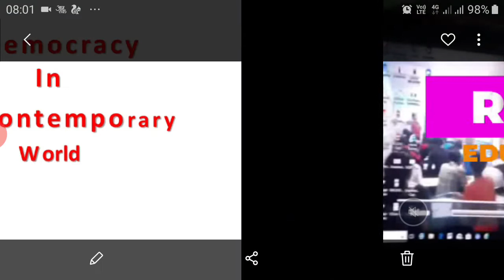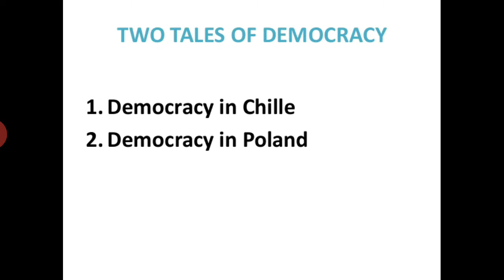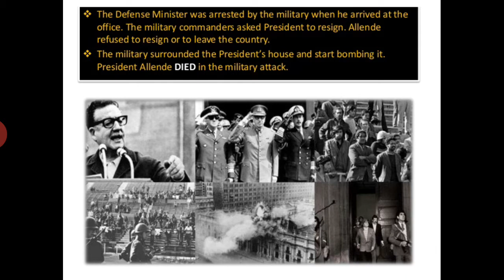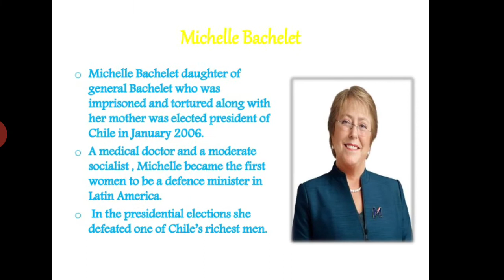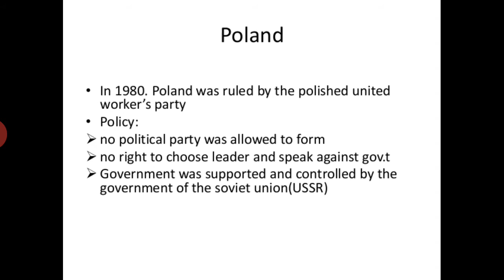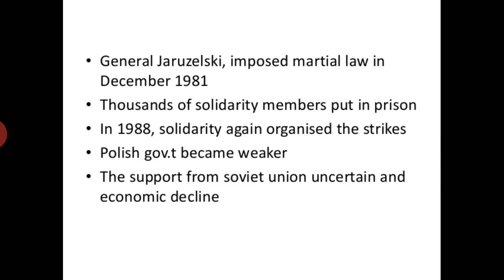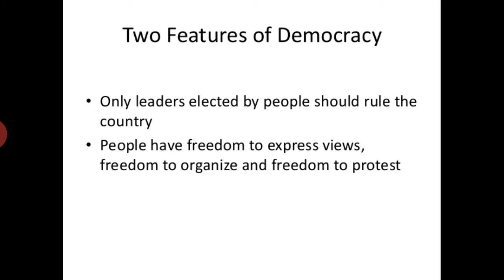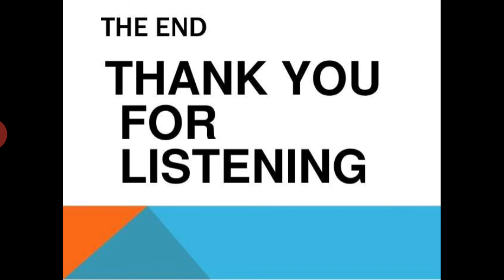Democracy in the Contemporary World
Class 9th By Riya Group